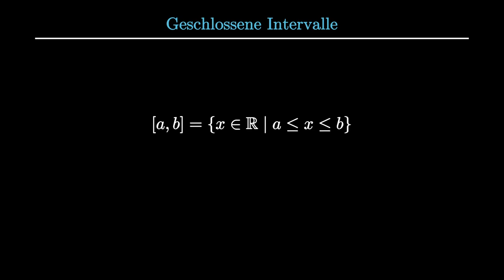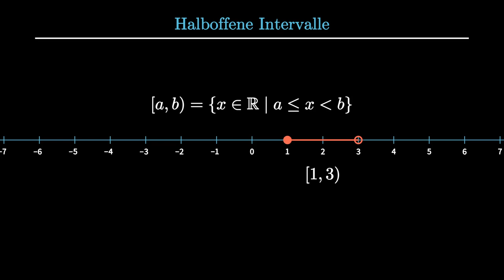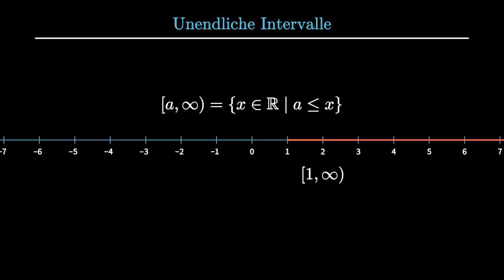Mengen III - Intervallnotation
In diesem Video wird kurz die Intervallnotation wiederholt.